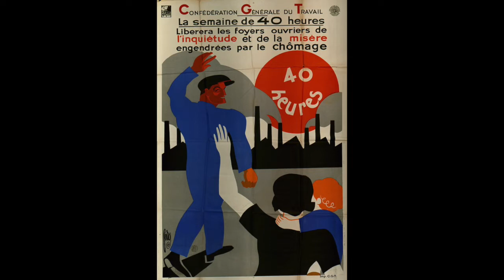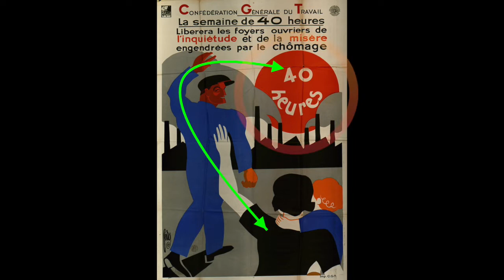Analyse de l'affiche "40 heures"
Analyse d'une affiche politique (France, 1936).